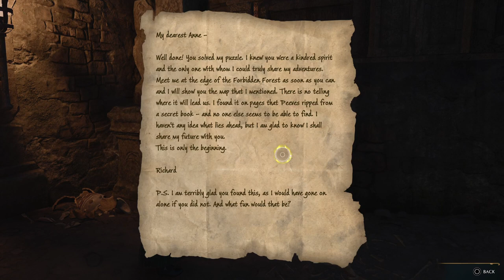Hogwarts Legacy Pt 6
Join me on a Hogwarts Adventure. No Talking.